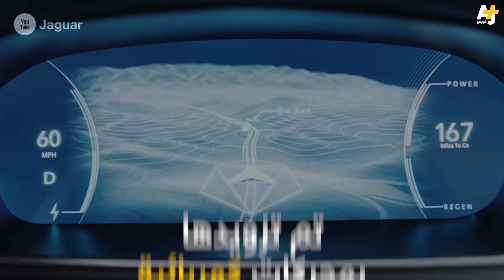جاغوار تغزو عالم السيارات الكهربائية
كشف الستار عن جاغوار I- Pace
في معرض لوس أنجلس للسيارات.
نموذج اخترقت فيه جاغوار قاعدة السيارة الكهربائية المألوفة،
معتمدة على التصميم الجذاب